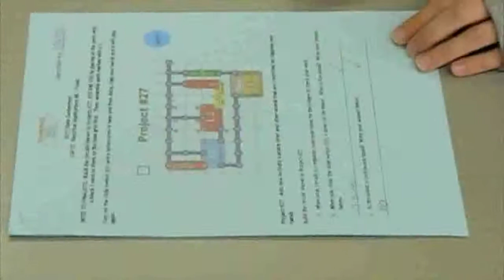Hawkins student wins state science competition